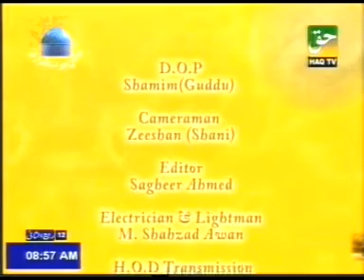colour therapy By PROF. DR. ABDUL SAMAD (Part-4)